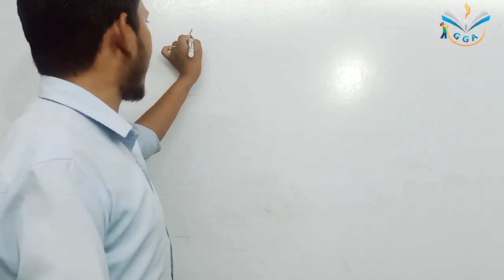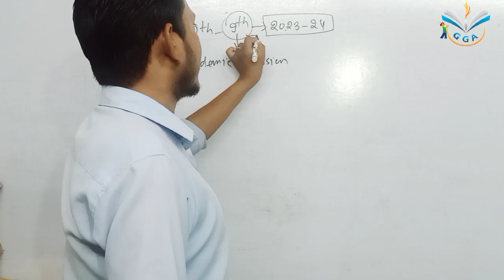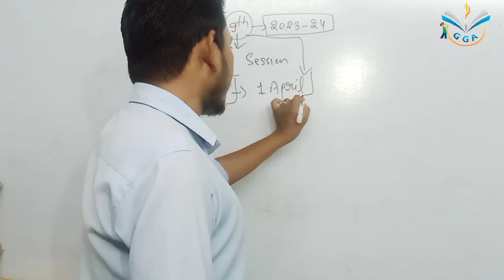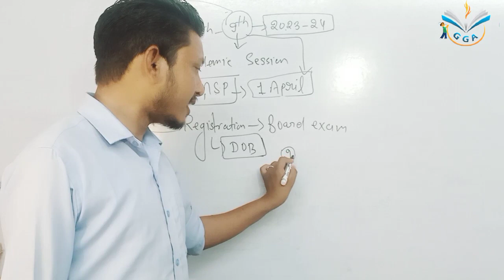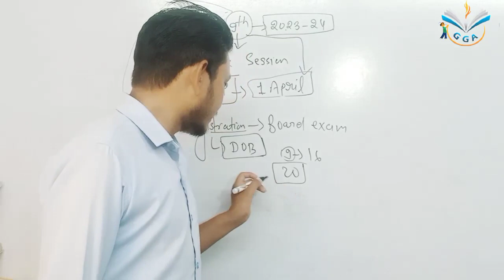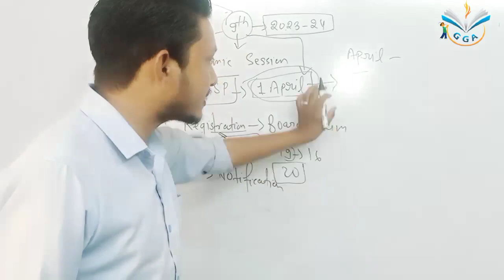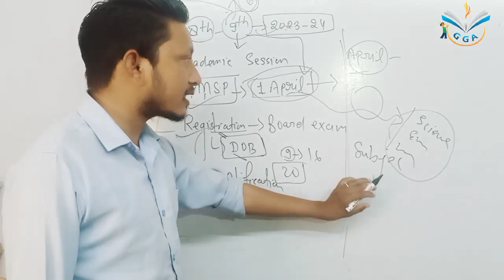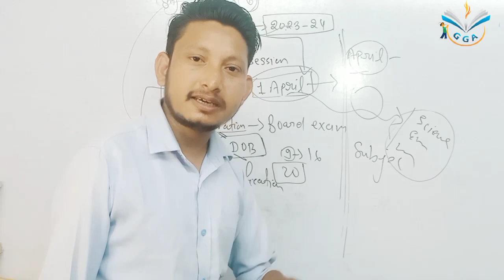Class 9th की पढ़ाई कैसे करें ? / How to Study Class 9th,/Importance of Class9th,/Class9th TimeTable